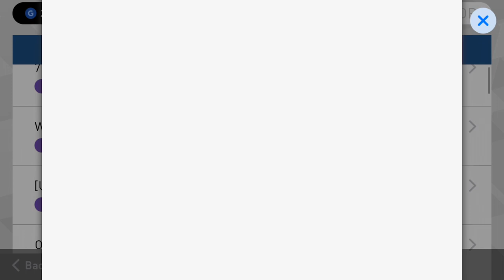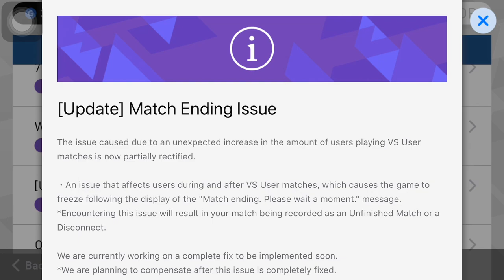PES2018: ปิดไปนานไปแก้เรื่องอะไรกันนะ !?